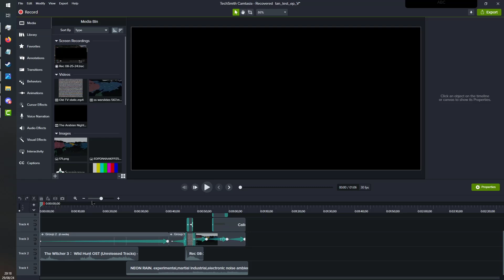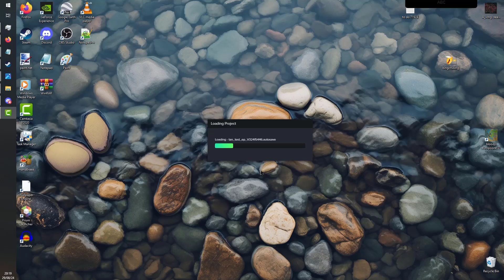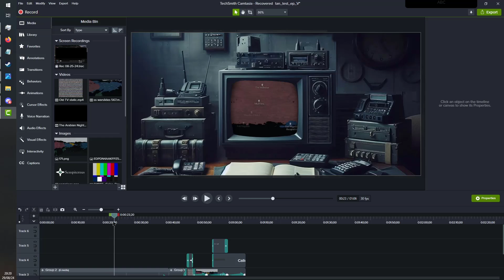camtasia.mp4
even after upgrading from an i5-6500 to an i9-12900, and getting a RTX 3090, camtasia still loves to do what it does best: crash for no apparent reason. :/
(at least now videos render in minutes instead of hours/days.)